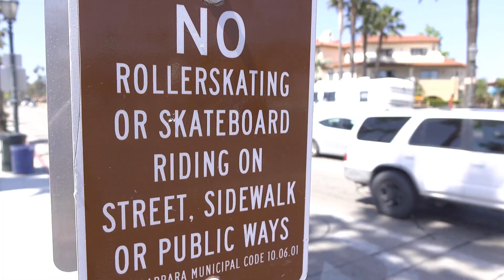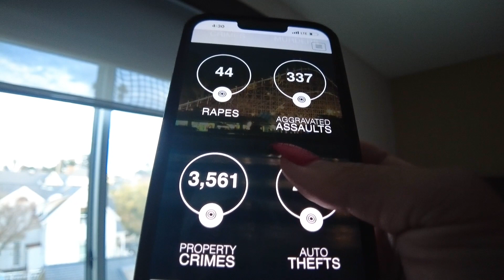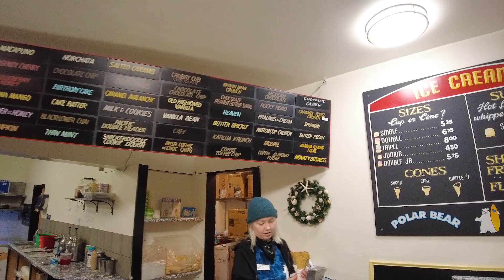My road trip took me to one of the most dangerous city in US رحلتي خذتني لوحده من اخطر مدن امريكا